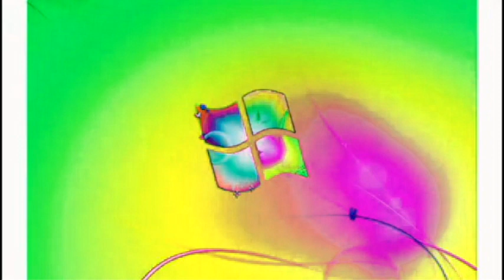Windows 7 Startup Logon NOW MY VIDEO Effects in G Major 188